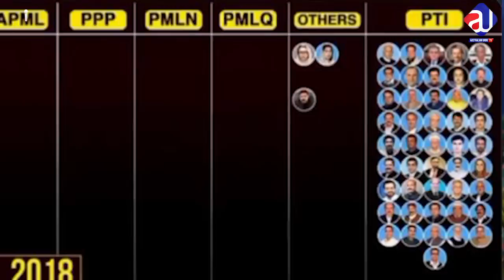Establishment Plan A, B, C failed | Imran Khan Big Victory | False Flag Operation Exposed by BBC ?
About Me
As-salamu alaykum, My name is Sabee Kazmi.
About the video:
-Company plans A, B, and C failed.
-Minus Imran Khan failed
-Imran Khan's huge victory
-BBC Exposed False flag operation 9th May.
-PTI members who left and joined.
-Shahryar Afridi in the death cell
-Sanam Javed exposed 6 women who are still missing in jail.
-Ishaq Dar's statement about Zaid Hamid's sale of nuclear assets
-The economy of Pakistan failed.
-Afghanistan currency and Pakistan with USD
-Media Boycott in Pakistan
-Punjab Caretaker government forced rule.
-Mansoor Ali Khan staged a show with Athar Kazmi